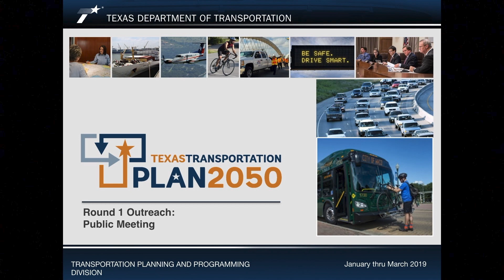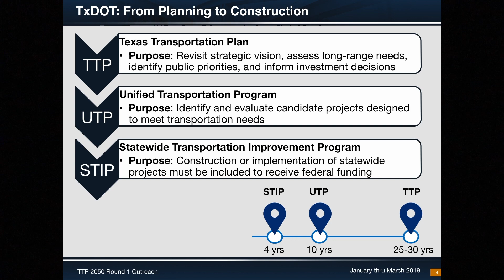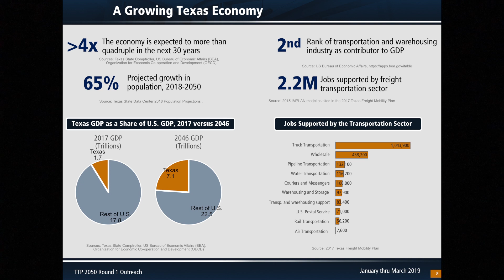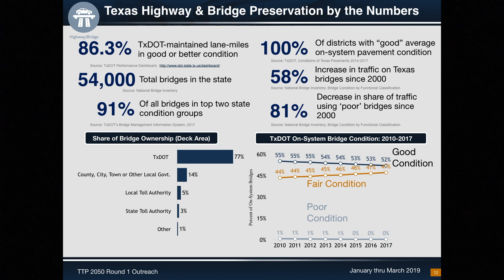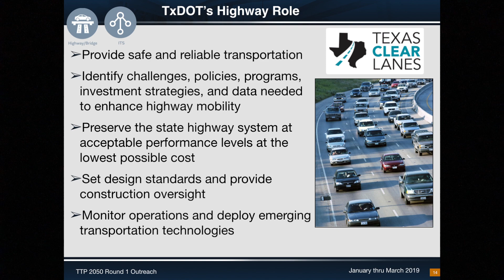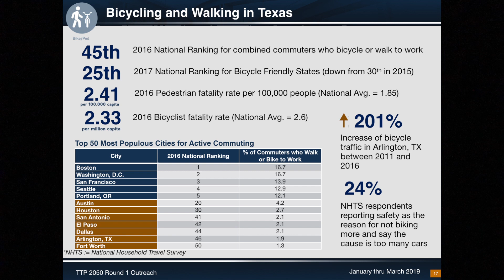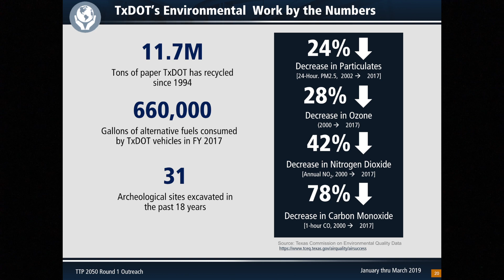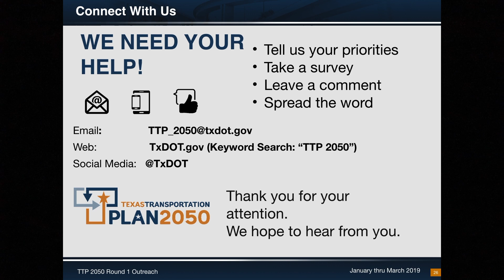Texas Transportation Plan 2050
Public Outreach Meeting